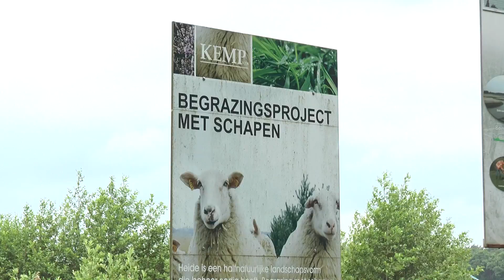8 4 Kemp vzw rev 2